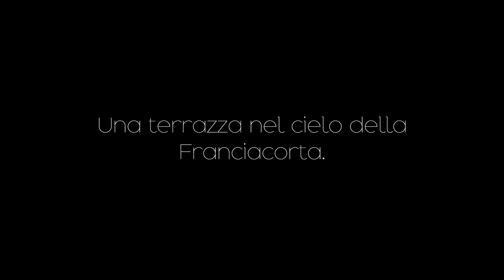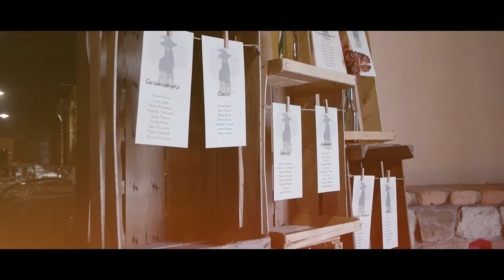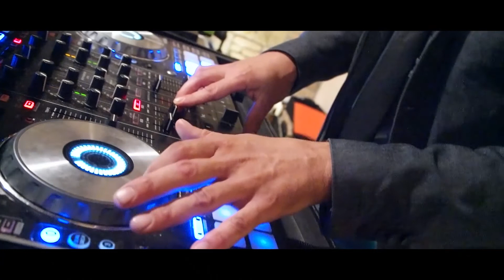Le Cantorie Franciacorta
Le Cantorie Events, una terrazza nel cielo della Franciacorta.